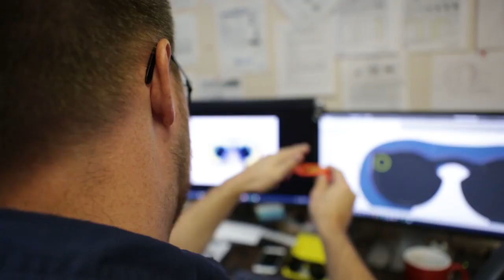Royal Caribbean presents The SeaSeekers - The First Snapchat Spectacles Underwater Experience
With the help of three incredible divers — ocean explorer Roberto Ochoa, conservationist Gaby Nava and competitive free diver Ashleigh Baird — we are able to show you from their points of view what’s possible to share in real time on Snapchat with the SeaSeeker mask.

This first-of-its kind custom scuba mask, the SeaSeeker is taking Snapchat to new depths - giving Seekers a new way to share their experience and inspiring them to SeekDeeper.